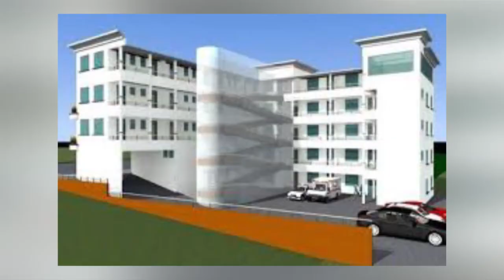OLUGAMBO. SK Mbuga azemu okuzimba edwaliro lye.